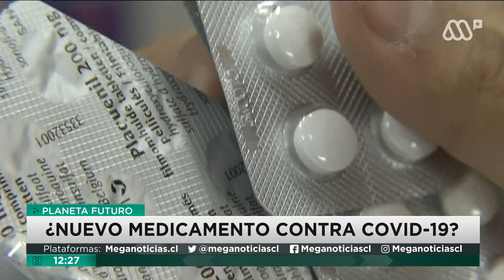Coronavirus | Probarán vacuna en mujeres embarazadas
Revisa un completo informe sobre los nuevos avances contra el coronavirus en el mundo. Recientemente se dio a conocer que se probará la vacuna en mujeres embarazadas. Más detalles a continuación.